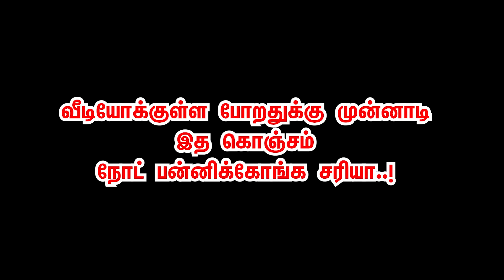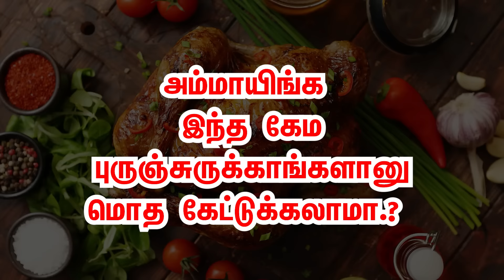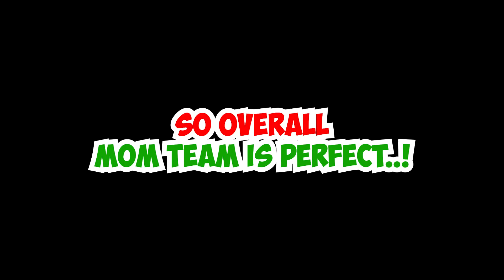Insane 100 Chicken Leg Pieces Eating challenge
This is the great challenge ever we did it on our channel.! 100 LEG PIECES  Eating Challenge..! நாங்க சாப்பிட்டோமா இல்லையான்றத நீங்களே உள்ள போயி பாத்துகோங்க!

Edited By : Mayazhagan. S